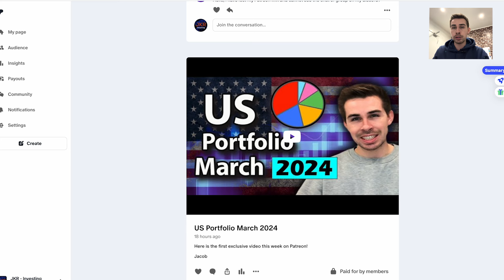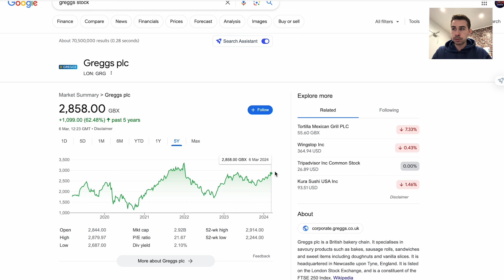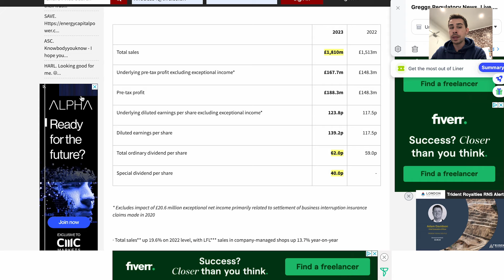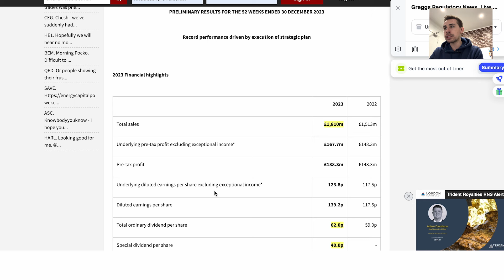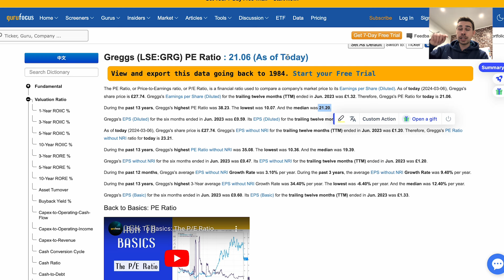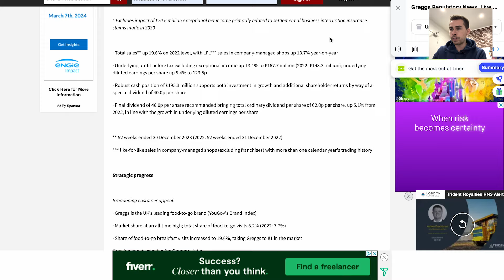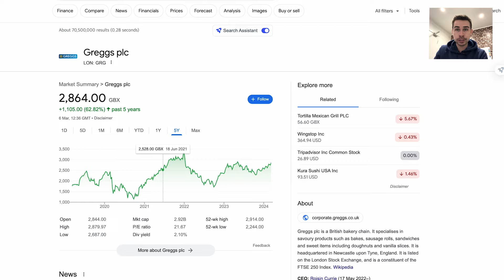This Stock Is AMAZING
Hi! my name is Jacob, and today, we do a update on Greggs stock!